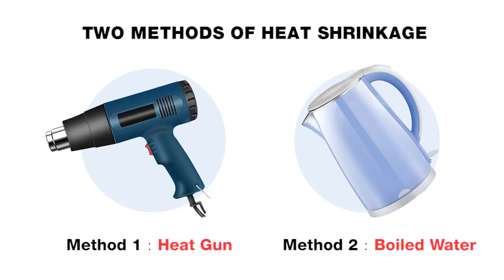Kayak paddle grips install video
How to use new heat shrinkable paddle grips?